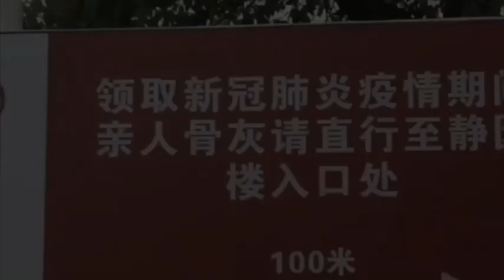稀释了40倍的病毒都那么痛苦，第一批感染者是有多受罪 ，当年武汉第一批医护人员真的是拿命在赌